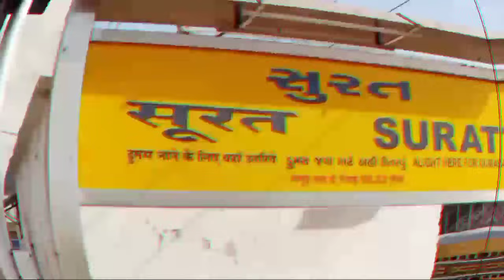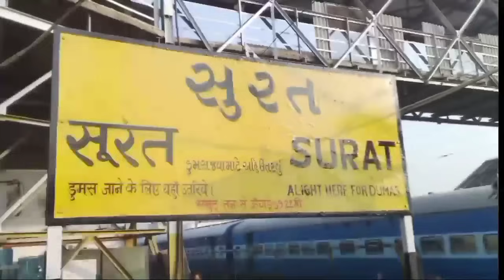सूरत रेलवे स्टेशन की सच्चाई नहीं जानते होंगे !!! | surat railway station | gujrat | sanjeev mishra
doston gujarat ka surat ek developed city hai
surat mein ek vyast railway station hai,namaskar doston aaj ke is video mein main aapko gujarat rajya ke surat railway station

surat
surat railway station
surat junction
surat viral video
viral shorts
location of surat railway station
surat railway station kaha hai
markets near surat railway station
facilities in surat railway station
surat railway station ka video
sanjeev mishra
surat gujarat
gujrat ka video

(1) Wikipedia
(2) wikimedia commons
(3) needpix
(4) Unsplash
(5) Pixabay
(6) Flickr
(7) pikist
(8) Wallpaperflare
(9) pickpik